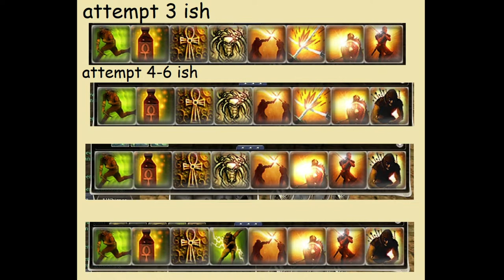old school guild wars pacifist ironman episode 15